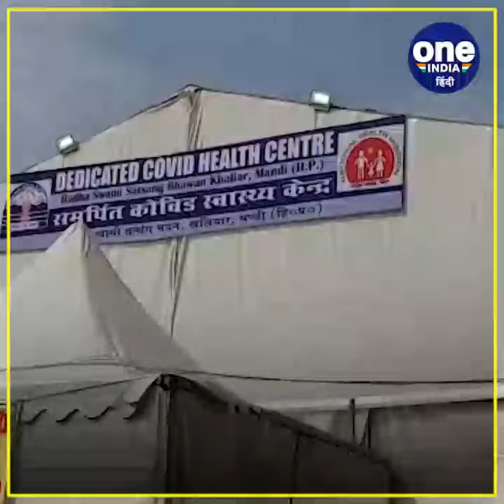हिमाचल में ब्लैक फंगस का कहर...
हिमाचल प्रदेश में कोरोना महामारी का दौर खत्म ही नहीं हुआ है कि अब प्रदेशभर में ब्लैक फंगस ने दस्तक दे दी है,,,,,,सरकार और प्रशासन की चिंता बढ़ सी गई है,,,,, ,,,,कोरोना महामीर के साथ साथ लोग अब ब्लैक फंगस से भी डरने लगे है,,,,हिमाचल प्रदेश में ब्लैक फंगस का छठा मामला सामने आया है।,,,,,,, और मरीज कांगड़ा के टांडा मेडिकल कॉलेज के कोविड वार्ड में  उपचाराधीन हैं। ,,,,,,,,दरअसल जिले में  ब्लैक फंगस का  यह तीसरा मामला है। ,,,,,,,और तीनों टांडा में ही उपचाराधीन है। ,,,,,,,तीन मरीज आईजीएमसी शिमला में भर्ती हैं।,,,,,,